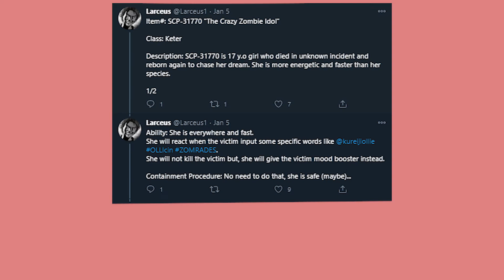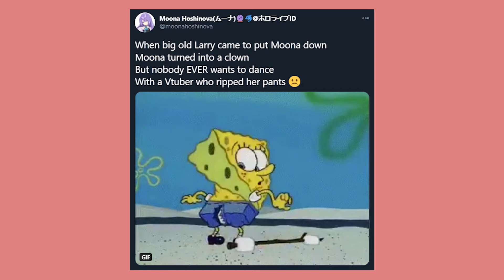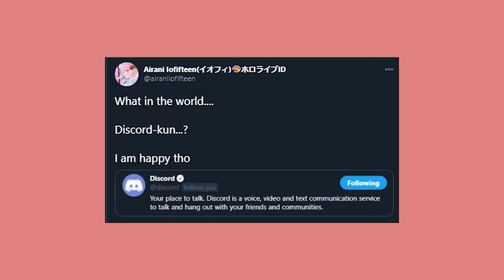Hololive ID Twitter Shenanigans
There are a few tweets that I didn't put in this video like the edited song made by Ioforias for Iofi... because there are too many and I don't know which one to choose...

Plus I'm sorry that the video editing quality is bad...